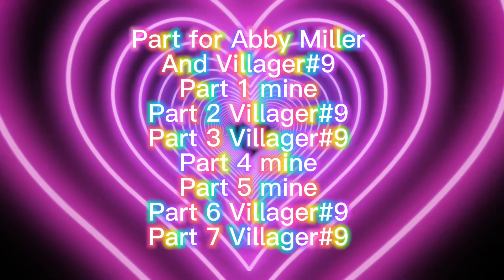The Chipettes and Villagers piece of heaven Cascada (Full Meps￼)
Hi you guy sorry I was busy but I helped mom paint the kitchen walls blue today and I am finished cleaning my room￼ today l￼￼￼ but it’s not done yet but my room￼ still needs to be finished cleaning but hope you enjoy Me and Villager#9 club and hope me and Villager#9 did a good job with parts of this song but anyways see you tomorrow.￼￼￼